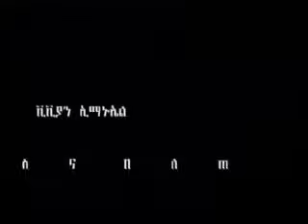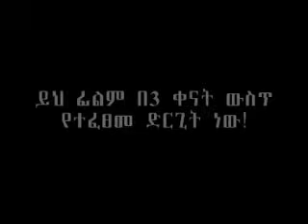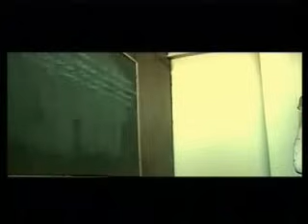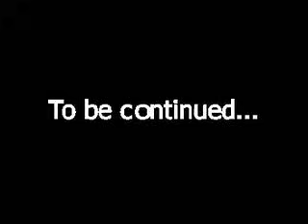ወንጪ ሙሉ ፊልም (1998): ሆረር፣ልብ አንጠልጣይ | Wenchi(2006): The 1st Amharic Horror Thriller Movie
ወንጪ ፊልም የአማርኛ ፊልም ኢንዱስትሪው ገና በመነሳት ላይ በነበረበት ወቅት ለፊልም አፍቃርያን የተበረከተ እና በተለየ ይዘት ይተለቀቀና በወቅቱ  አነጋጋሪ መሆን የቻለ ፊልም ነበር፤ ብዙዎች መልሰው ፊልሙን የማየት እድሉን እዳላገኙ በማሰብ ከብዙ ማፈላለግ በኋላ እነሆ ይዘንላቹ ቀርበናል ። ፈታ ይበሉበት።
በቀጣይ እንዲለቀቅ የሚትፈልጉት ፊልም ካለም ኮሜንት ላይ ያስቀምጡልን።